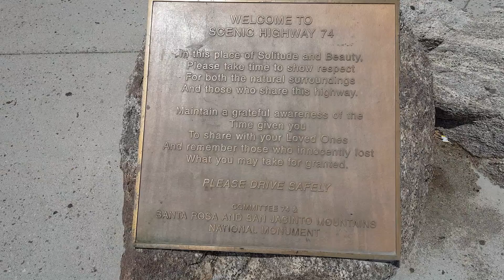Highway 74 Turn Out near Indian Wells